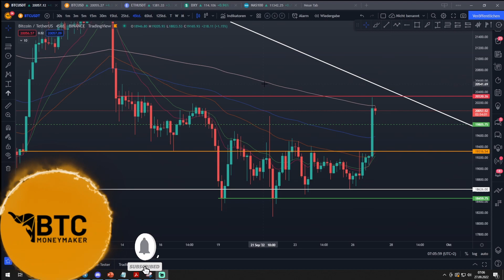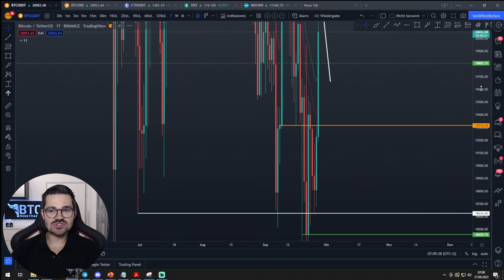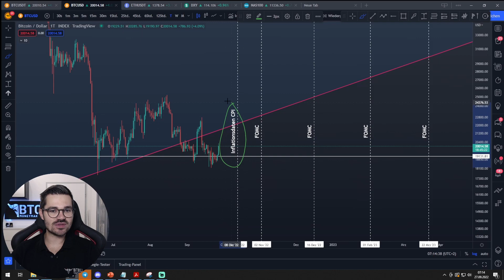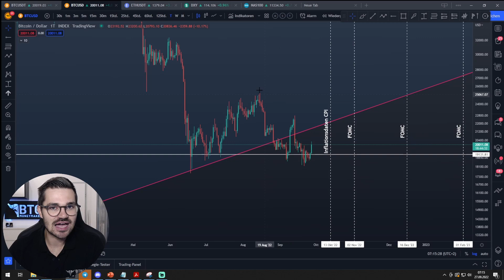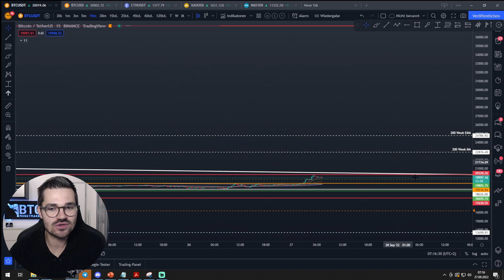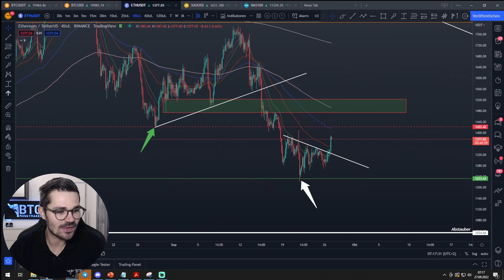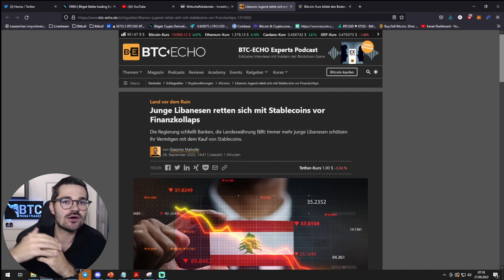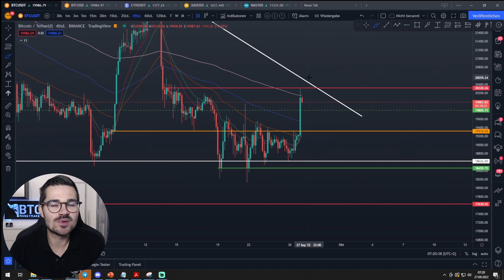*Eilupdate* BITCOIN Pump durch Asien! Krisensicher?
🪙 BLOCKPIT KRYPTOSTEUERTOOL 🪙

⏱ Timestamps
00:00 Bitcoin Chartanalyse
07:42 Nasdaq
08:38 Dollar Index
09:18 Nächste Zinsentscheide
11:27 Ethereum Chartanalyse

💻 MEHR CONTENT 💻

🔒 HARDWARE-WALLET 🔒

✉️ Geschäftliche Anfragen ✉️